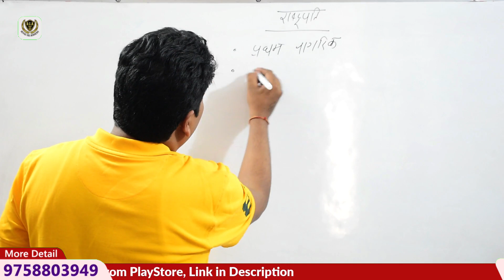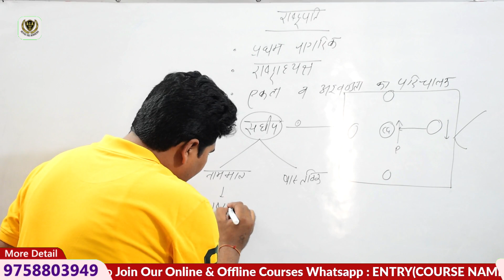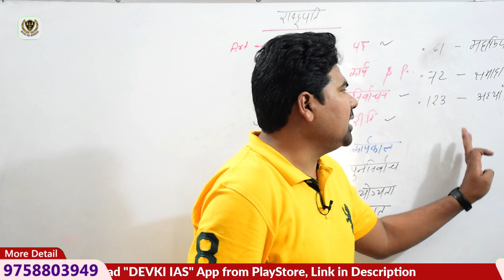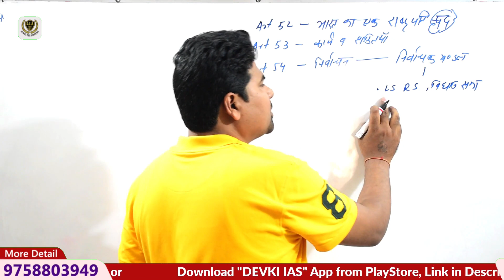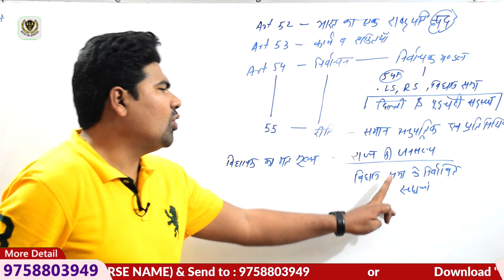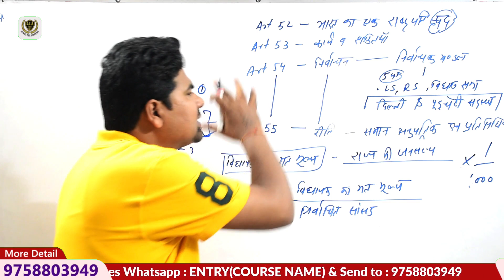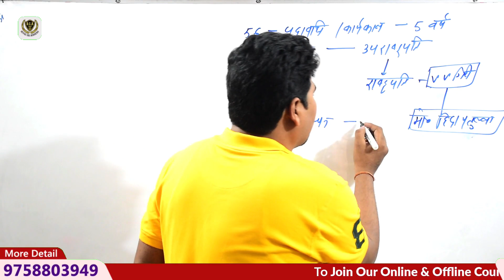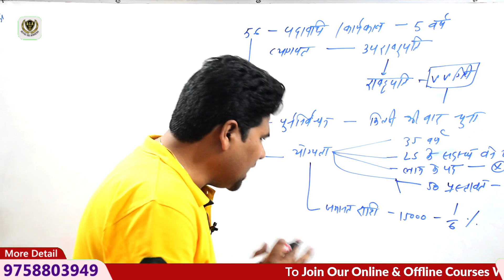राष्ट्रपति | T-08:L-10 | भारत के राष्ट्रपति (President of India) | Top 85 Topisc Series | DEVKI IAS